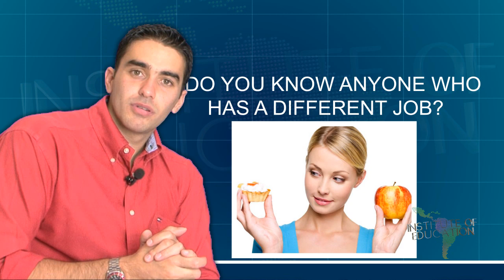AULA DE INGLÊS 295 Interesting lives and different jobs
Aula do curso de ingles voce aprende agora interesting lives (vidas interessantes). Do you know anyone who has an unusual job? (voce conhece alguem que tem um trabalho diferente?) What's this job? (qual e esse trabalho?) Nowadays we have many different jobs (hoje em dia nos temos muitos trabalhos diferentes. There are people that taste food (tem pessoas que provam comida). There are people that evaluate services (tem pessoas que avaliam servicos). Do you know anyone who has a different job? (voce conhece alguem que tem um trabalho diferente?) Comment about these different jobs (comente sobre esses trabalhos diferentes). See you next class!

✅ Seja VIP e fale direto com o Dib